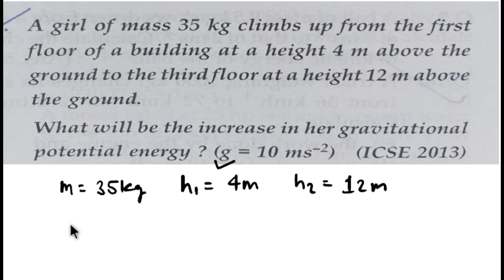A girl of mass 35 kg climbs up from the first floor of a building at a height 4 m above the ground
A girl of mass 35 kg climbs up from the first floor of a building at a height 4 m above the ground to the third floor at a height 12 m above the ground.

What will be the increase in her gravitational potential energy?